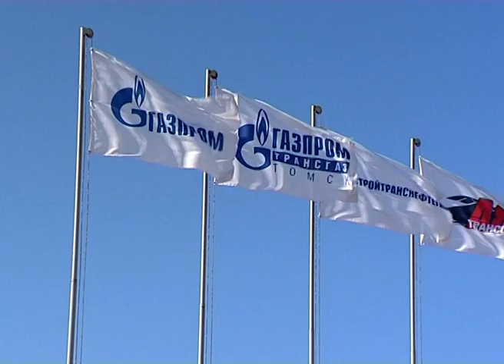Сила Сибири выходит на финишную прямую.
В Приамурье объекты газотранспортной системы "Силы Сибири", крупнейшей на Востоке России, строят с опережением графика. По ним уже  через год планируется начать отправку газа в Китай. Укладка магистрального газопровода, который берет свое начало в Якутии, почти завершена.
ГТРК "Амур", программа "Вести Благовещенск", эфир 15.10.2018

Присоединяйся!